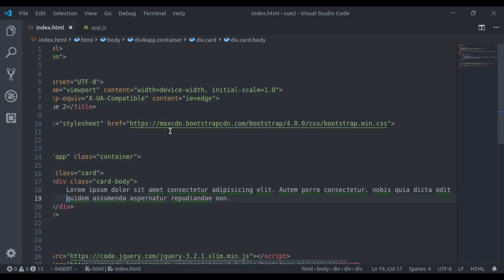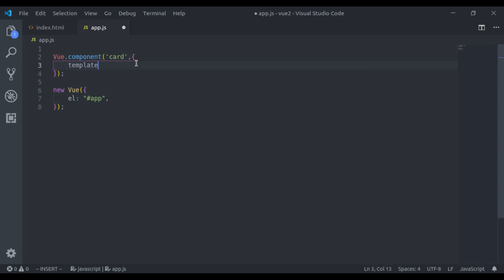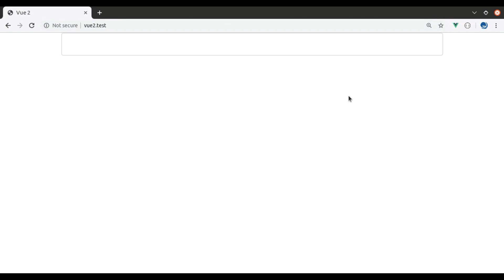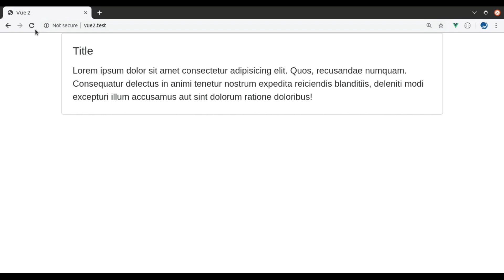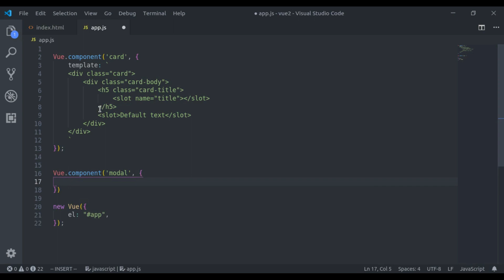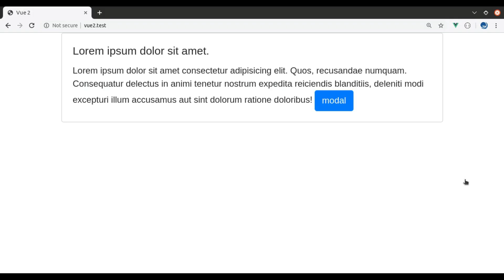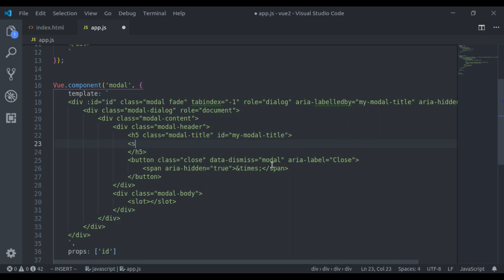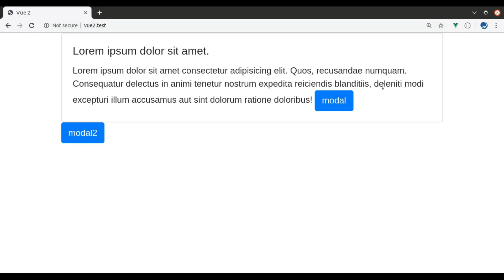#5 - Vue.js Slots | Vue 2 Components, Beginners tutorial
In Vue, to allow parent components to embed arbitrary content inside of child components, we use slots.